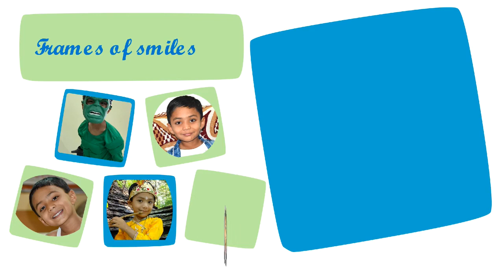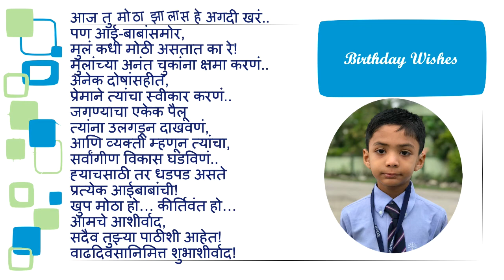Happy Birthday Advait (8)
on Occasion of 8th Birthday of Advait Sinha .. Best wishes from Sinha Family Members